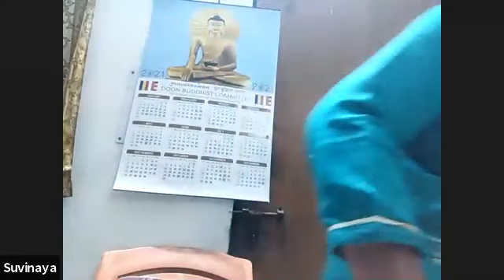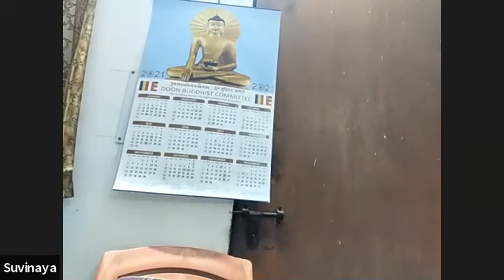Anapansati kya hai?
Anapansati Dhyan, talk by Dh. Suvinaya, Dehradun, 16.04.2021